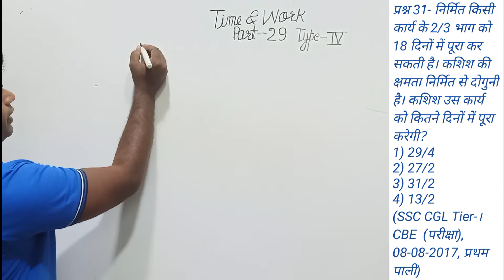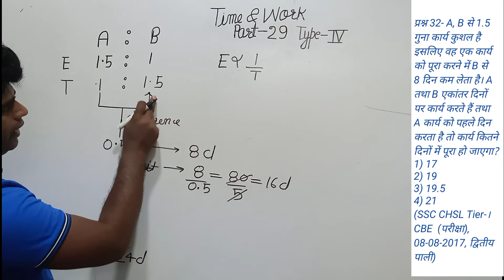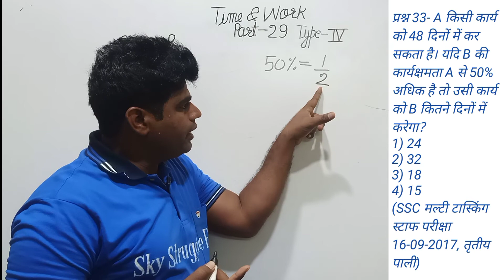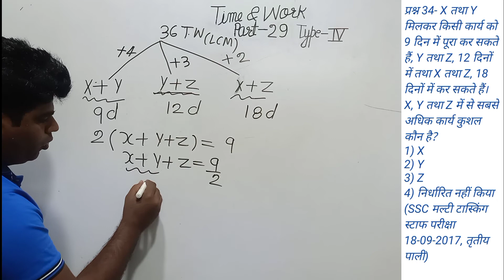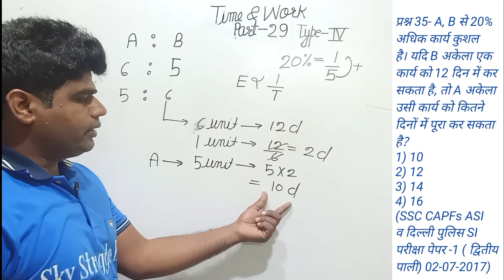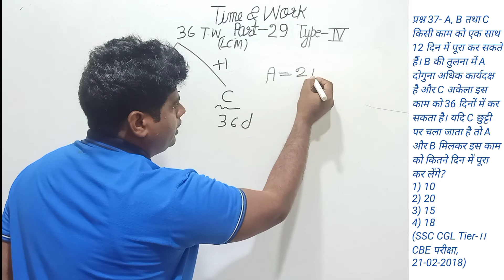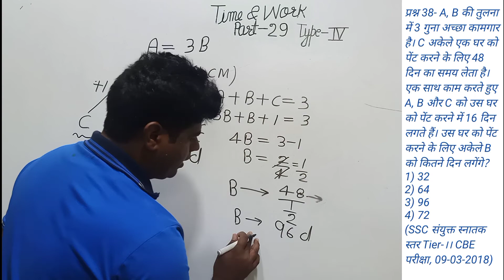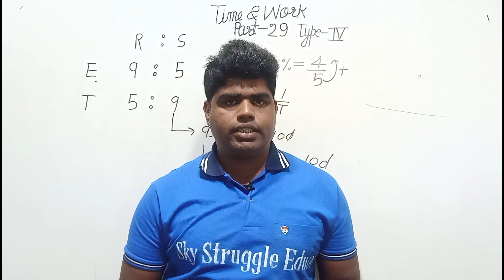Time and Work Short tricks part-29#कार्य और समय का खेल#By Er. Shailendra Kumar Yadav#Competitive Exa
Time and Work part Part -29 is most important topic for CET Exams.Time and Work is an important topic in Quantitative Aptitude section of different exams.The questions related to time and Work are asked every year and holds a good weightage as various applications of time and Work.So to help topic well ,here is a detailed introduction of time and Work
                      The Concept of time and Work is another important topic for the aptitude exams. Questions on this chapter have been appearing regularly over the past decade in all Aptitude exams.Time and Work have regularly appeared in the SSC CGL, MTS ,CPO SI, CAT, MAT, Gate, PSU ,CDS , And other state Especially in its online format.
                Thank you for visiting our channel sky Struggle Education.